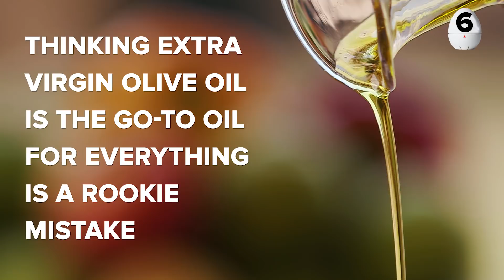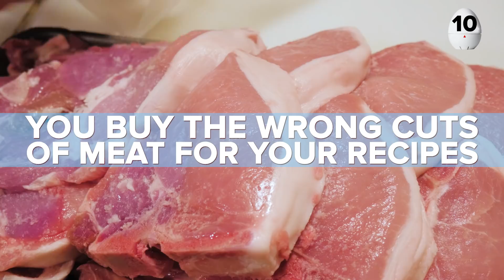The Worst Kitchen Habits You Need To Stop NOW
Lesson one: Add ALL the salt

MUSIC
SFX Provided By AudioBlocks

STILLS
stove in old kitchen
Kemter/Getty Images
Oven Thermometer
kimberrywood/Getty Images
Kitchen timer
malerapaso/Getty Images
Baking ingredients.
karammiri/Getty Images
Measuring Cups and Spoons
JulNichols/Getty Images
Spice Measurement
marilyna/Getty Images
Measuring A Cup Of Sugar
sframephoto/Getty Images
t bone steak, called in Italian Florentine steak
pmmart/Getty Images
Traditional full English breakfast with fried eggs, sausages, beans, mushrooms, grilled tomatoes and bacon.
tbralnina/Getty Images

Close up shot of a chef chopping up a cucumber on a cutting board
Uberstock LLC/Getty Images
Top View of Chefs Hands Chopping Ginger And Garlic On Wooden Board, Healthy Food Concept
aleksutkin/Getty Images
Happy family preparing food in kitchen
Wavebreakmedia/Getty Images
Woman is using a electric whisk for mixing cream in cup, on kitchen table
polly_belyaeva/Getty Images
Flour.
VIDOK/Getty Images
Bacon Frying Slow Motion Panning Macro
mphillips007/Getty Images
fried eggs
cookelma/Getty Images
Cube of Butter Melting Sizzling Browning in Non Stick Pan Skillet in Slow Motion, Preparation for Cooking - 50 FPS
Suleyman Gurgun/Getty Images
A young woman chooses a pan at the store.
Vsevolod_Smirnov/Getty Images
Bacon in hot non-stick pan
ko_orn/Getty Images
Close-up female hand holding colorful cleaned garlic, pouring garlic by hand.
Adkasai/Getty Images
butter and garlic stired in cast iron
Taya Johnston/Getty Images
Chef frying garlic on the pan
redfilmstudio/Getty Images
Popcorn popping in hot oil
Wavebreakmedia/Getty Images
florentine steak
fraxnet/Getty Images
Closeup of professional chef man prepare meat ribs with spice on cutting board at restaurant kitchen
silverkblack/Getty Images
SLOW: A cook turns up a steak of meat on a grill
eugenekeebler/Getty Images
Kebab prepared on the grill in the restaurant
RoStRecords/Getty Images
Display Case in Butcher Shop
RGtimeline/Getty Images
Man Grabs a Pork Chop From a Stack of Meat
crkcreative/Getty Images
Housewife working with oven
iStock_Oles/Getty Images
Boiling rice.
Blooms-Studio/Getty Images
Parmesan cheese topping
uberstock/Getty Images
Prawns and Risotto
uberstock/Getty Images
Slow motion: cook makes asian noodles in wok. a versatile round-bottomed cooking vessel, originating from china. asian food cooking
best_seller/Getty Images
frozen vegetables cooking in a frying pan close up hd footage slow motion
Aleksandr_Gromov/Getty Images
Slow motion shot of extra virgin olive oil being poured out a clear glass bottle
MartinHarvey/Getty Images
A piece of beef steak is fried on a grill pan. White smoke rises above the frying pan.
Andrew_Bu/Getty Images
Cooking delicious fried potatoes
phadventure/Getty Images
Cooking Green curry with meat ball , Thai food
lightofchairat/Getty Images
Falling cuts of colorful vegetables, slow motion
3sbworld/Getty Images
Chef's hands tossing vegetables in wok pan
FancyStudio/Getty Images
Mix rice with a wooden ladle in boiling water in a stainless steel pot
thodsaph/Getty Images
Fast frying in butter beef meat steaks
VideoKot/Getty Images
cast iron melts butter
Taya Johnston/Getty Images
Chef cooks with a pan over a fire - CU, slow motion
boxcarfilms/Getty Images
Chef adding lemon juice in pan with fried seafood
FancyStudio/Getty Images
Prawn on pan.
VIDOK/Getty Images
Two male chef adding wine in a pan full of meat and veggie mix in restaurant kitchen cooking a tasty flambe
Filomedia/Getty Images
Happy young housewife preparing and tasting for a meal in the kitchen
Wehrwolf/Getty Images
adding a salt to salad in glass bowl
3sbworld/Getty Images
salt&pepper
eugeonefish/Getty Images
SLOW MOTION: Macro shot of falling of salt on a heap in a dish
eugenekeebler/Getty Images
Footage provided by VideoBlocks